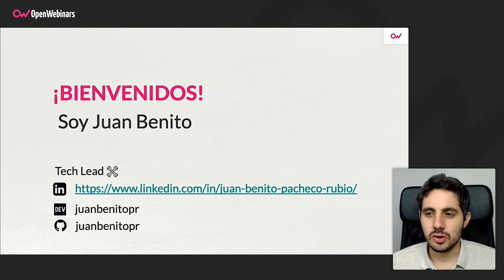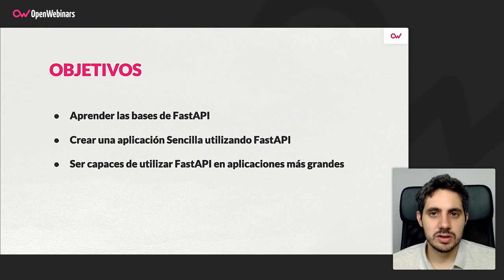Curso Creación de APIs con FastAPI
Aprende a crear APIs sacando el máximo provecho a Python conjuntamente con FastAPI, uno de los frameworks que más está creciendo en los últimos tiempos, aprendiendo a utilizar sus serializadores, conectarse a la base de datos, hacer testing y otros procesos.

- Aprender a trabajar con FastAPI
- Manejar la librería de validación Pydantic
- Cómo utilizar SQLAlchemy
- Aprender a hacer testing con FastAPI
- Usar las dependencias de FastAPI